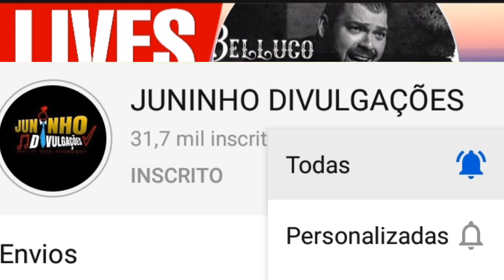LIVES DE HOJE TERÇA FEIRA 15/09 - LIVES AO VIVO AGORA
lives de Hoje Terça feira 15/09

Lives de Hoje Terça
live do dia
Lives da Semana
melhor live ao vivo Agora
principais live de Hoje

Links - lives de hoje (YouTube): ✔ 19h00 Live de hoje - Em Casa Com o SESC (música) - (Live ao vivo) Com: Hyldon Live de hoje - Leandro Fregonesi (íntimo e autoral) - (Live ao vivo) ✔ 19h30 Live de hoje - Thiago Miranda (interpreta Boleros) - (Live ao vivo) ✔ 20h00 Live de hoje - Belluco (Canta Chitãozinho e Xororó) - (Live ao vivo) Live de hoje - Quintal da Vila - (Show do arquivo) Com: Império da Vila Casal e diversas participações. ✔ 20h30 Live de hoje - Fernandinho (5 anos galileu) - (Show do arquivo) ✔ 21h00 Live de hoje - Ton Carfi (Festival Setembro Amarelo) - (Show do arquivo) ✔ 21h30 Live de hoje - Em Casa Com o SESC (dança) - (Live ao vivo) Com: Nave Gris Cia Cênica ✅ (Outras plataformas): ✔ 21h00 Live de hoje - Hailey Knox - Beapp - (Live ao vivo) ✔ 22h00 Live de hoje - Teresa Cristina - Instagram - (Live ao vivo)